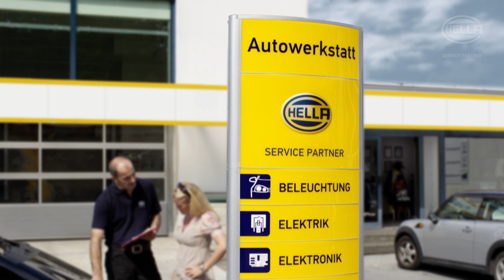HELLA Service Partner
Imagespot für HELLA Service Partner.